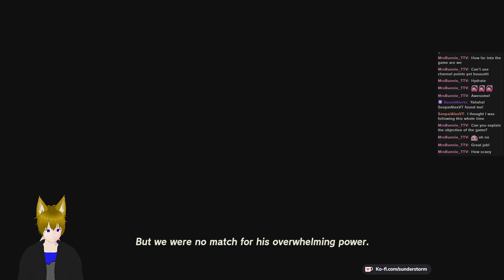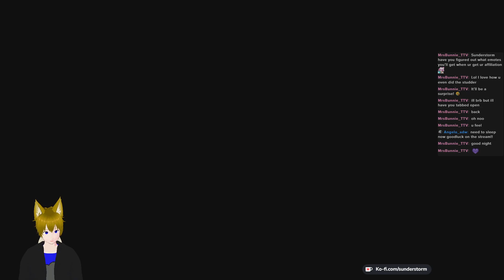Crushing Queen Gibdo and Rebuilding Hyrule | Tears of the Kingdom Part 11